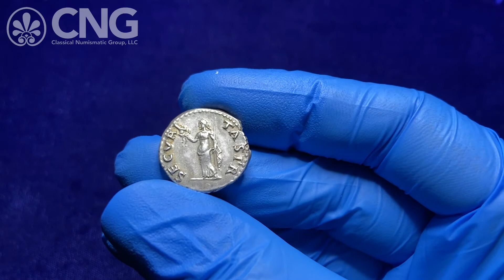CNG 118, Lot 995